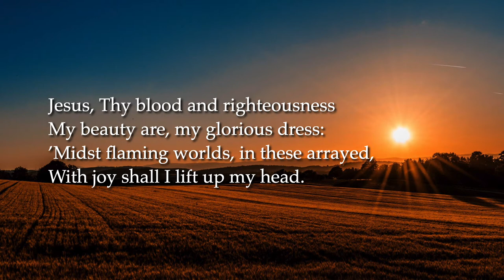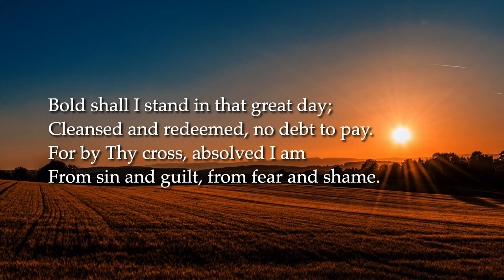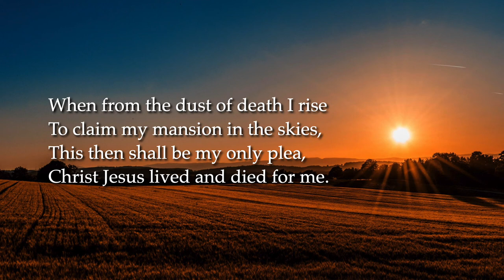Jesus, Thy Blood and Righteousness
Tune: GERMANY.  William Gardiner (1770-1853)
Words: Nicolaus Ludwig, Graf von Zinzendorf (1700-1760) Translator: John Wesley (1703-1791)
Performance: Redeemer Prebyterian Church, Austin, Texas, USA.